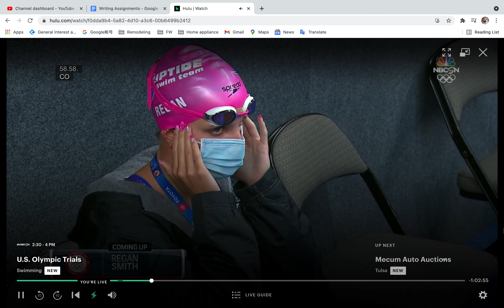Wave 2 100mButterfly Heats | 2021 US Olympic Swimming Trials